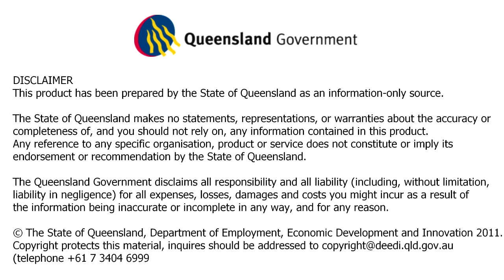Mungindi Canola trial planting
Here is a short clip of a Canola trial being planting by the Mungindi cropping group. This trial is a part of a new project investigating Canola and Mustard in the farming systems of South West Queensland and North West New South Wales.